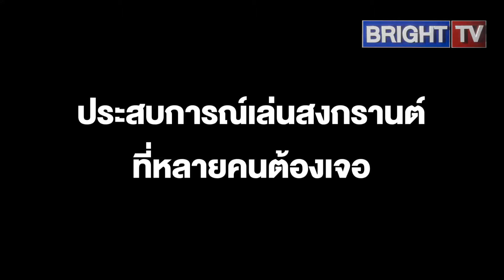กลับมาอีกครั้ง! จะไทยหรือเทศ เจอรองเท้ากินขาคน ช่วงสงกรานต์